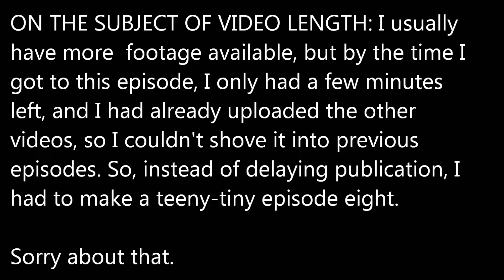Pizkwat Plays Portal 2: Episode 8 - A Teeny-Tiny Episode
I tend to upload a video, then edit the next one and upload that video, and so on. Well, that didn't work out so well here, did it?